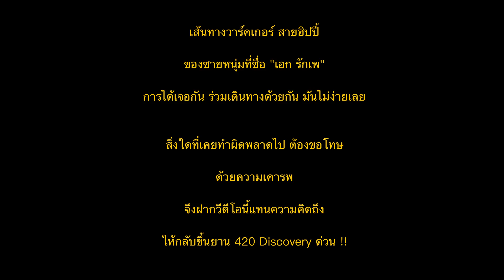ชาวดง - เอก รักเพ 【Into Cazae】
ต้นฉบับ : ดิ อิมพอสซิเบิ้ล

ร้อง(ร่ำ)  : เอก รักเพ
กีต้าร์ :  S&N